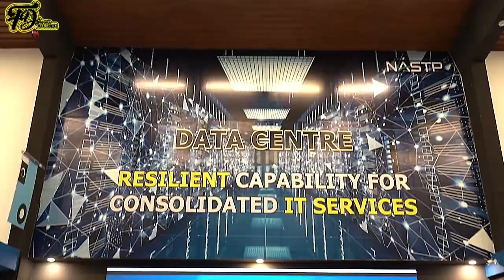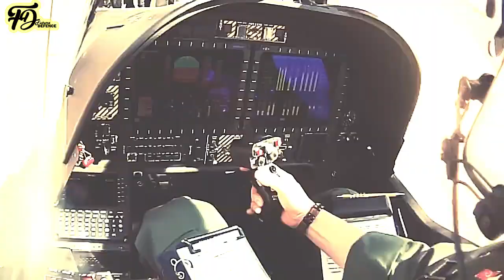Not Only US,RUSSIA,CHINA; Turkiye joining pakistan to build its own next-Gen super combat helicopter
Pakistan and Türkiye reportedly discussed the possibility of jointly designing and producing a helicopter.

The reports originated from multiple Turkish news outlets, which claimed that the proposal was discussed during the 8th Pak-Turk Industrial Fair Joint Working Group Meeting,  at Pakistan’s National Aerospace Science and Technology Park.

The Pak-Turk Joint Working Group  is a semi-annual summit involving multiple top ministries as well as state-owned and private enterprises from both countries.

Additionally, Turkish media outlets reported that the potential sale of the KAAN to Pakistan, which is Türkiye’s next-generation fighter aircraft, was also discussed.

Regarding the helicopter, it is currently not known if it would be a civil or military platform.  but In 2018, Pakistan had ordered 30 T129 ATAK attack helicopters from TAI. However, the deal fell through due to the United States’ reluctance to approve re-export licenses for the ATAK’s LHTEC T800 turboshaft engines.

In 2020, it was widely believed that the Pakistan Army Aviation Corps (PAA) would acquire the Chinese Z-10ME in lieu of both the T129 and the Bell-Textron AH-1Z. The latter deal fell through because Washington refused to release the Foreign Military Support (FMS) money which Pakistan intended to use to finance the deal.

In 2021, the Head of Türkiye’s Presidency of the Defence Industry (SSB), Dr. Ismail Demir, stated that Pakistan gave a six-month extension (adding to a previous year-long agreement) for TAI to sort out an alternative arrangement.

One significant factor developed since the collapse of the T129 deal; the new emergence of Türkiye’s indigenous turboshaft engine, the Tusaş Engine Industries (TEI) TS1400.

Türkiye initiated the development of the TS1400 in 2017 with the aim of reducing its reliance on foreign turboshaft engines, particularly from the U.S. TEI estimated that the development of the TS1400 would take about eight years.

In 2020, TEI tested the TS1400’s core. In 2023, the TS1400 was successfully test-flown from a TAI T625 Gökbey utility helicopter, which was indigenously developed by TAI.

Since then, the TS1400 has undergone certification tests, with its latest one successfully occurring in June 2024 for the European Union Aviation Safety Agency’s (EASA) CS-E 740 endurance test requirements.

Through 15 consecutive six-hour endurance tests (meeting the CS-E 740 requirement), the TS1400 achieved a power rating of 1,740 shp (or 1,279 kW).

International certification of the TS1400 is expected to be completed by 2026, aligning with the eight-year roadmap TEI set for developing the engine.

It is possible that both sides are discussing a potential joint next-generation military combat helicopter program centered on TEI’s TS1400, which could amount to one of several potential outcomes.